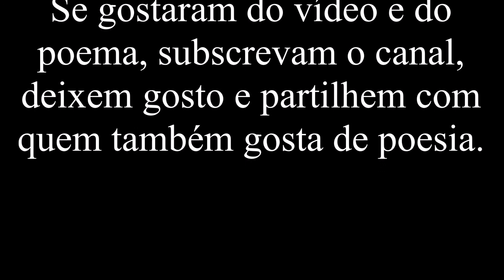Poema: "Entre paradoxos de memória" de Carlos Vinhal Silva